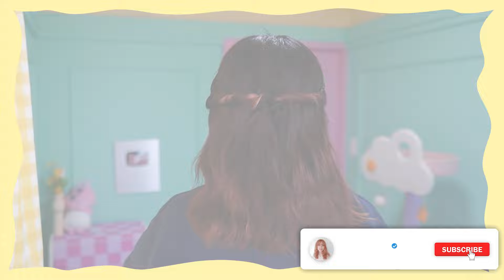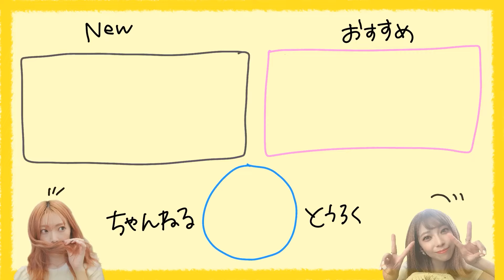【不器用さん専用】ピン無し！誰でも出来る簡単ハーフアップヘアアレンジ３選！やり方はほぼ同じ！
ハーフアップのヘアアレンジを３つ
ご紹介してみました🤤🌈
三つ編み・ねじねじ・ロープ編みを
マスター出来たら雰囲気の違うアレンジを
３つ一気に習得できるので
気になった方は是非やってみてください🌷

🔥軍司のその他SNS
🔥軍司の愛用品
🔥軍司の作った商品 などなど...

＝目次＝
00:00　オープニング
00:14　今日のテーマ
00:44　使うものとか
02:47　サイドのやり方
04:17　スタイリング剤をつける
05:09　三つ編みハーフアップ
08:27　ロープ編みハーフアップ
11:22　ねじねじハーフアップ
13:49　そろそろ終わるってよ。
10:00　♡今日のるかちゃい♡